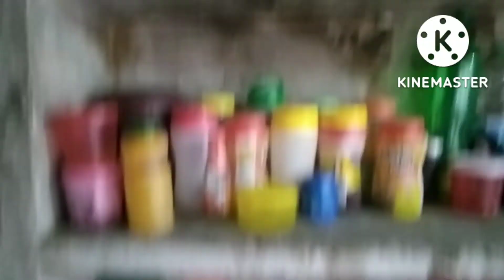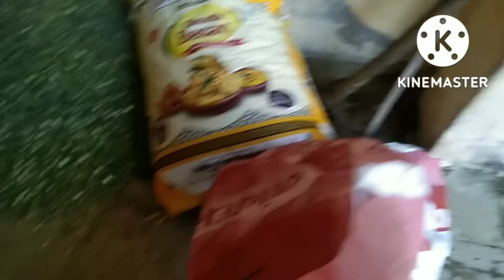Diwali ke din hamare ghar aaye Ganesh ji 🙏 SK blogger Kanchan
Diwali ki Safai
mitti ka Ganesh Bhagwan
Dhanteras Puja
gaon ki jindagi
middle class housewife
Diwali ki Safai shuru
gaon mein kaise karte hain
SK blogger Kanchan